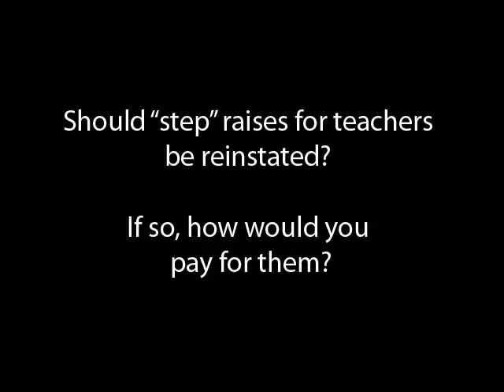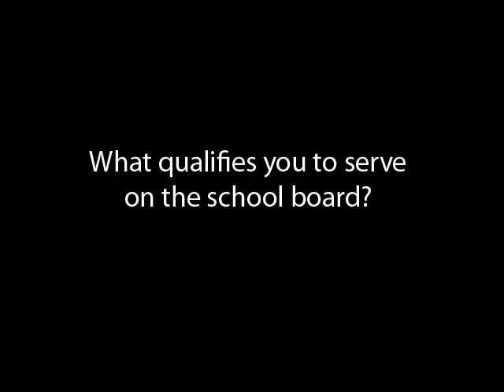School board - Dean Grossman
07-23-10: PBC School Board candidate Dean Grossman